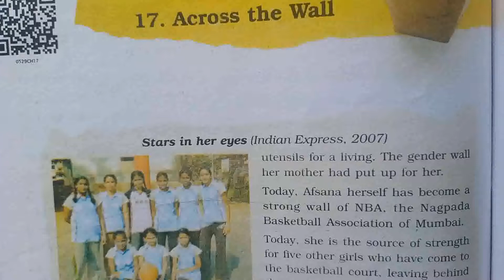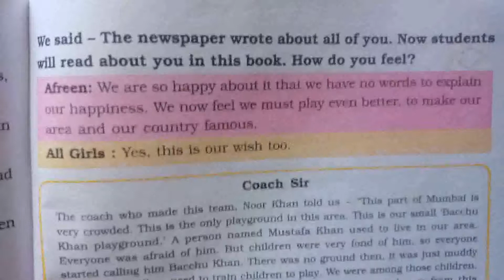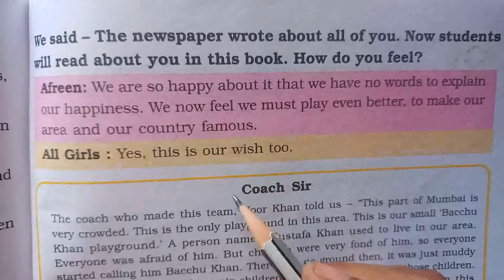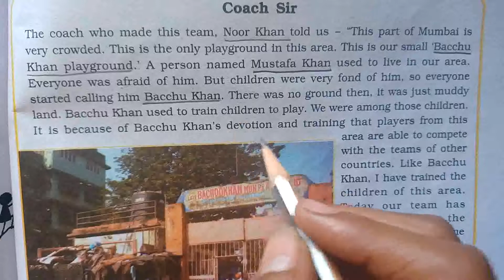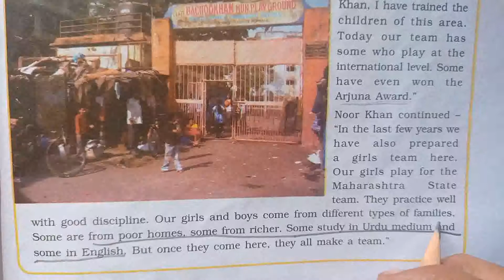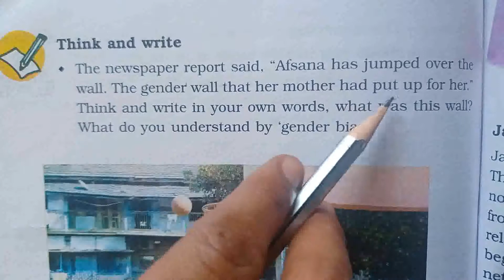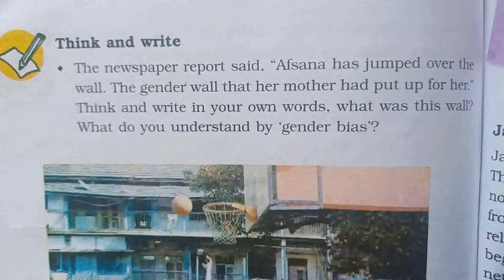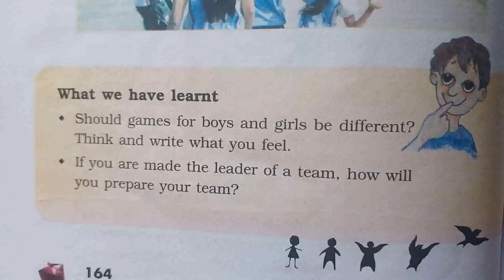STD:5 (Eng.Med.) Sub:EVS Chap:17-Across the wall (Part:6) by Patel Dixita